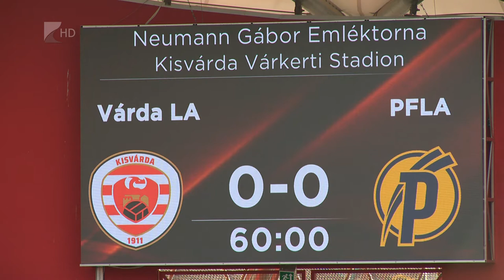Hazai győzelem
A Kisvárda csapata nyerte a hétvégén rendezett U16-os Bajnokok kupáját és Neumann Gábor emléktornát.
Az eseményen több külföldi együttes, többek között a Dinamo Kijev utánpótlásgárdája is részt vett. A várdai fiatalok a döntőben 0-0-ás végeredmény után büntetőpárbajban múlták felül a Puskás Akadémiát.